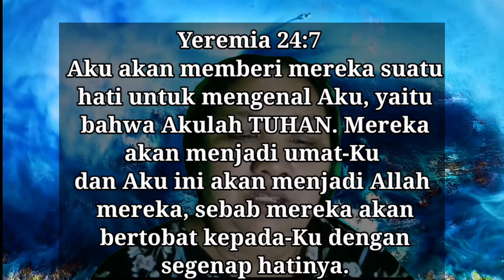3 Minutes With God : Hati Untuk Mengenal Tuhan, by : Maria Magdalena, 15 Okt 2022